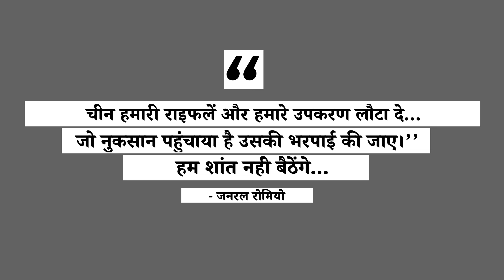If you do not return the money then Brahms will fire